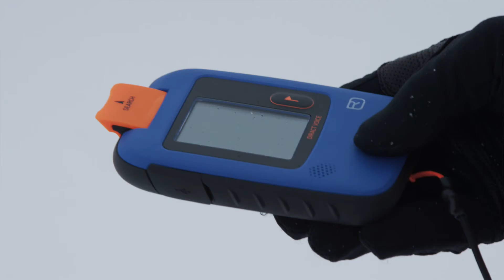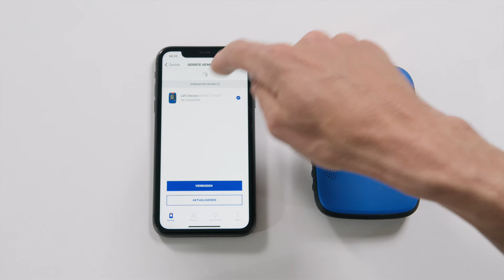DIRACT VOICE – A game changer on the avalanche transceiver market (Product video) | ORTOVOX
ORTOVOX is setting out on a new, innovative path: The DIRACT VOICE is the world's first avalanche transceiver with integrated voice navigation, and will reliably and quickly guide you to a buried companion in an emergency.

Clear, simple voice commands tell you what to do in every phase of your search and keep things calm when a partner’s survival is of the utmost importance. The three-antenna device comes equipped with Smart-Antenna Technology, which analyzes the device’s location in the avalanche and automatically switches to the best transmitting antenna.

Thanks to its logical, streamlined design, the DIRACT VOICE is particularly intuitive and easy to use.

This handy avalanche transceiver weighs in at just 210 grams, can be held securely when wearing gloves thanks to its rubberized grip zone, and fits easily into a pants pocket if it isn’t stowed in the quick-access carrying system. Thus, the DIRACT VOICE is always quickly and safely to hand and ready to use. As a backup, the RECCO® reflector integrated in the carrying system further increases your chances of being found.

Thanks to the free ORTOVOX App (Apple iOS & Android) you can get automatic software updates, extend your warranty by five years, and watch helpful video tutorials.
Follow the voice!